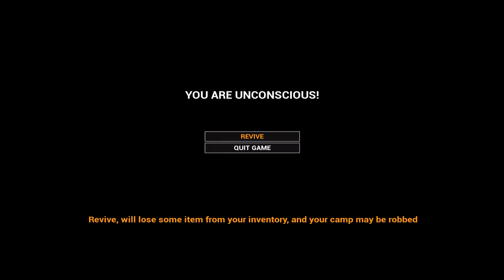UPGRADABLE BASE TAKEOVER - SPARK PLUG for CAR + CHICKEN TAMING ( Mist Survival Gameplay Part 8 )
Welcome to MIST SURVIVAL as we do an UPGRADABLE BASE TAKEOVER along with chasing the SPARK PLUGS + CHICKEN TAMING in today's Mist Survival Gameplay Part 8 video! Mist Survival Gameplay is a ton of fun so far, so I hope you guys enjoy the Mist Survival Gameplay video!

What is Mist Survival ?

CURRENT FEATURES
- Crafting
- Base Building
- Generator and electrical appliance mechanics
- Camp control
- NPC Management
- Ai (Bandit, Infected, Animalsm Allies Survivor)
- Animal Husbandry

DEVELOPMENT ROADMAP
- Manage performance and optimize the game for the better in the EA Version
- Fixing bugs in the game will still be tested in many parts, of course, there must have many bugs followed. However, i will do my best.
- Add more animals such as deer and wolf
- Manage and adjust Survivor NPC to be more complex.
- M ain story and storytelling
- The main storyline of the Mist and the arrival of the threat (Aliens)
- Improved User Interface
- NPC Management
- Dynamic weather and season system (rain and snow)
- More infected (Seeker, Berserker, and more)
- Improved Ai Behavior (bandit, survivor) family friendly pg clean